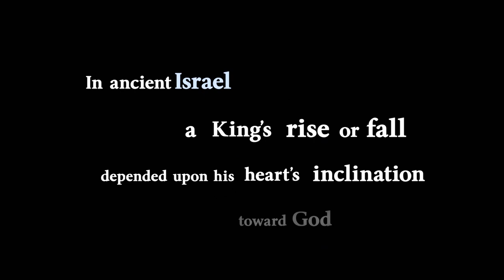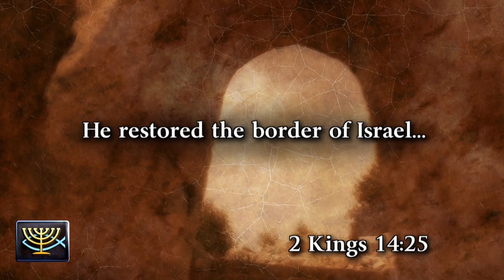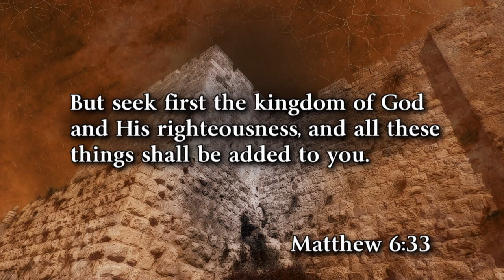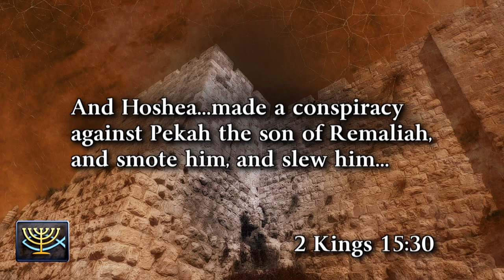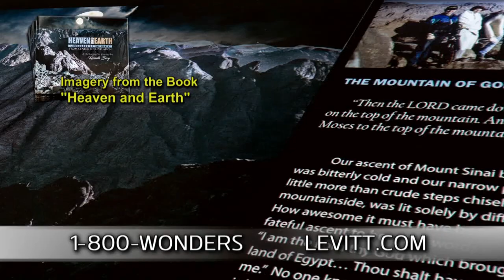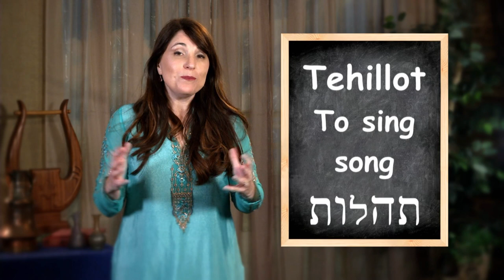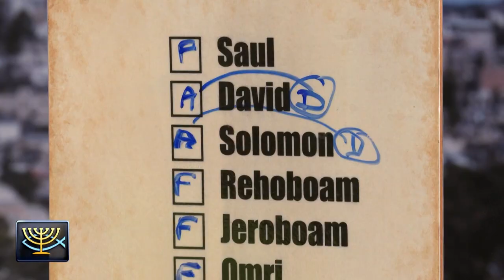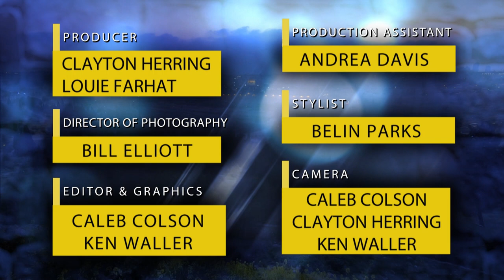Kings and Kingdoms #4: Israel’s Jereboam II and Hoshea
Even though King Jeroboam II was evil, he was praised for securing Israel’s border. Leaders should be trustworthy, not bloodthirsty. Israel’s King Hoshea reaped what he sowed and, unfortunately, so did Israel at the hands of the Assyrians.